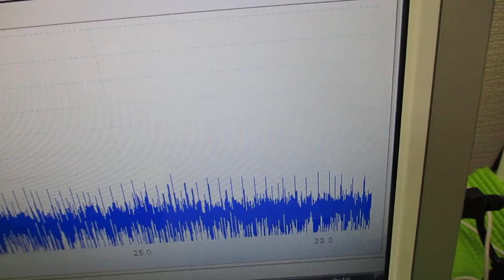超音波発振制御プローブ ultrasonic-labo